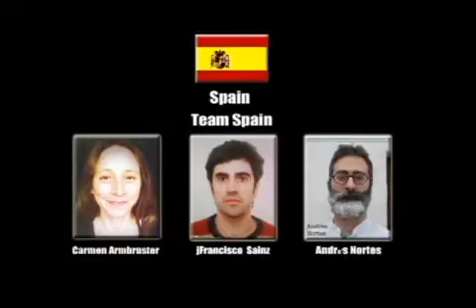MOBILE SIZE International Snow Sculpting Competition JAPAN CUP in NAYORO 2014 " SAYONARA PARTY "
モバイルサイズ　なよろ国際雪像彫刻大会　 International Snow Sculpting Competition JAPAN CUP in NAYORO 2014 " SAYONARA PARTY "